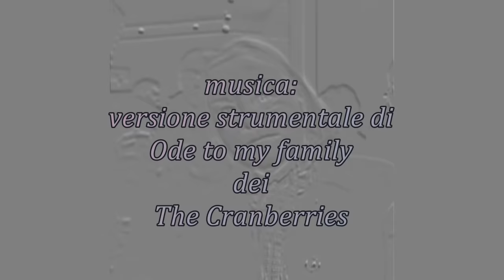Italiani deceduti nel 2018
Personalità italiane decedute nel 2018 in ordine cronologico, con anno di nascita e con la causa di morte quando resa nota.
Immagini prese in rete, di seguito le indicazioni di copyright  reperibili (se hai informazioni su altre immagini, provvederò ad aggiornare):
Ferdinando Imposimato - CC-BY-SA-4.0 - Autore: Niccolò Caranti
Antonio Valentin Angelillo - PD Italy
Anna Campori - Pd Italy
Azeglio Vicini - Pd Italia
Marco Solfrini - Pd Italia - Fonte: Superbasket
Davide Astori - CC-BY-SA-2.0 - Autore: Paul Rudderow- Jersey Shooter
Gianni Pasquarelli - Pd Italia - tratta da Retenews24.it
Folco Quilici - CC-BY-SA-3.0 - Autore: Folco Quilici
Gian Marco Moratti - Pd Italia
Gillo Dorfles - CC-BY-2.0 - Autore: MITO SettembreMusica
Carlo Ripa Di Meana - PD Italy
Alba Arnova - PD Italia
Giovanni Prandini - PD Italia
Fabrizio Frizzi - CC-BY-NC-SA-2.0 - Autore: Università Campus Biomedico di Roma
Emiliano Mondonico - PD Italia
Arrigo Petacco - PD Italy
Isabella Biagini - PD Italy
Tony Cucchiara - PD Italy / PD 1996
Paolo Ferrari - PD Italia
Ermanno Olmi - CC-BY-2.0 - Autore: Associazione Amici di Piero Chiara
Lara Saint Paul - PD Italy / PD 1996
Anna Maria Ferrero - PD Italia
Gino Santercole - PD Italia
Carlo Vanzina - CC-BY-3.0 - Autore: NRCN
Franco Mandelli - CC-BY-SA-3.0 - Autore: Franco Mandelli
Jimmy il Fenomeno - PD Italia / PD 1996
Gustavo Giagnoni - PD Italia / PD 1996
Giovanni Galloni - PD Italy
Claudio Lolli - PD Italia
Gaetano Gifuni - PD Italy
Luigi Luca Cavalli-Sforza - CC-BY-SA-3.0 Autore: Luca Giarelli
Katyna Ranieri - PD Italy
Guido Ceronetti - PD Italia - Autore: Ansa
Luigi Agnolini - PD Italia - Autore: Vallardi Editore
Stelvio Cipriani - PD Italia - Fonte: Giffoni Film Festival
Venantino Venantini - CC-Zero Autore: Kroon, Ron / Anefo
Sara Anzanello - PD Self - Autore: Lachimera
Carlo Giuffré - CC-By-SA-2.0 Autore: Augusto De Luca
Bernardo Bertolucci - CC-By-SA-2.0 Autore: Laurentius
Luigi Radice - Pd Italia
Felice Pulici - PD Italia